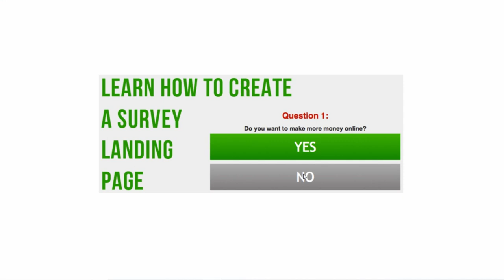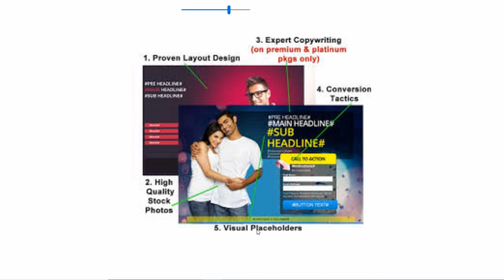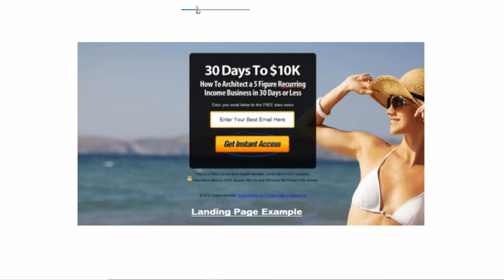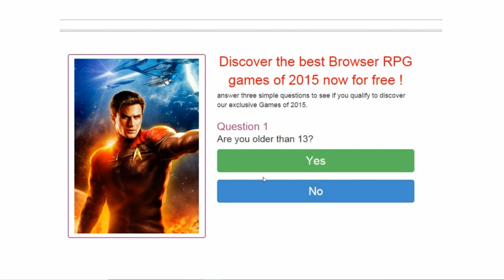CPA high converting landing page hacks | 1500$ CPA MARKETING FREE 3.0 COURSE (Part-4) | online money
So Dosto iss video me aapko CPA landing page hacks btaunga ki aap kaise cpa affiliate offers k liye ek bhut accha cpa landing page bna skte hai or kon se ese points hai jinhe aapko miss nhi krna hai... or aapko kuch ese landing pages bhi dikha rha hu jo cpa marketing me use kiye jate hai.

KEEP CONNECT
BE HAPPY.

CPA landing page hacks! CPA marketing